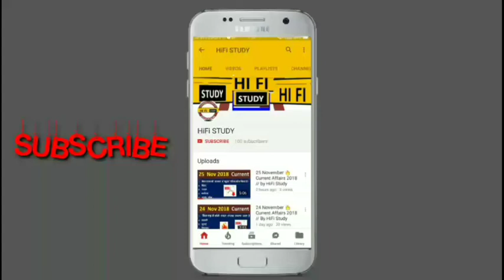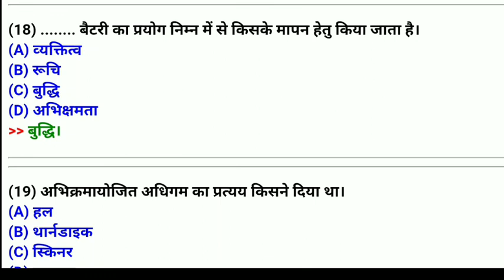UP DELED BTC ADMISSION ONLINE 2019 || UP BTC 2019 form || बाल विकास || BY HiFi Study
Hello students,
दोस्तों आज की वीडियो मैंने आप लोगों को बताया यूपी D.El.Ed 2019 के जो बाल विकास का आप लोगों का स्टडी पोर्शन है उसके बारे में मैंने आप लोगों को बताया है तो दोस्तों आप लोग इस वीडियो को जरूर देखें  कैसे बाल विकास के बारे में आपको बहुत सारे इंपॉर्टेंट आदि लघु उत्तरीय प्रश्न भी बताए गए हैं जो कि आप लोगों के लिए बहुत इंपोर्टेंट है और  वीडियो आपको पसंद आएगा तो वीडियो को लाइक कर देना और चैनल पर नए चैनल को सब्सक्राइब करना बिल्कुल भी ना भूलना

up scholarship payment 2019,up scholarship latest news
B.Ed scholarship 2018-19
BTC scholarship 2019
Deled scholarship 2018-19
scholarship distribution date 2019,up scholarship news today
up lekhpal bharti 2019
1stsamesterclass btc2019online form